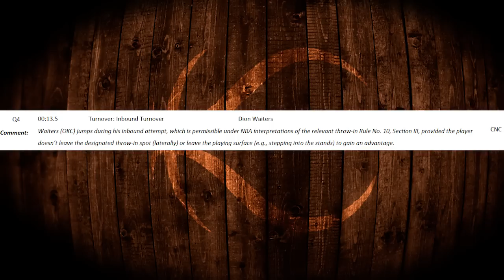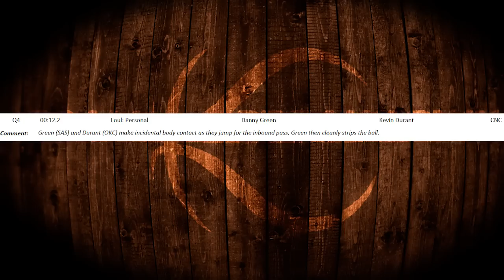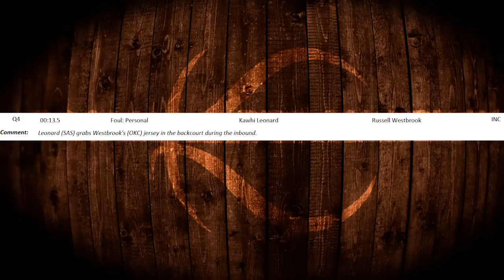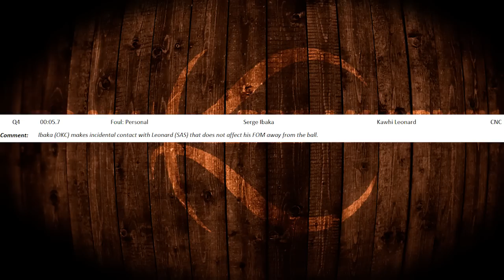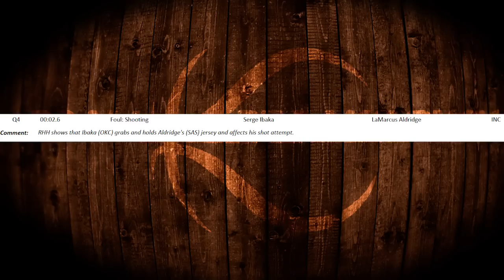The Worst Refereed 13.5 Seconds Ever: Thunder At Spurs Game 2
Coach Nick is joined by Ronnie Nunn, 20 year NBA referee, 5 year Head Of Officials, and 3 years as director of development, to go through all the missed calls that enabled the Thunder to pull out a crucial win in Game 2 of the Western Conference Semi Finals against the San Antonio Spurs. What Dion Waiters did while inbouding had never been seen before, did the referees get it right?